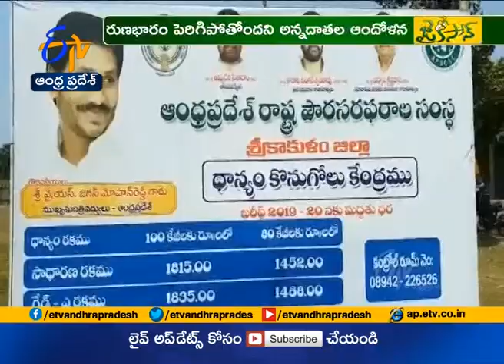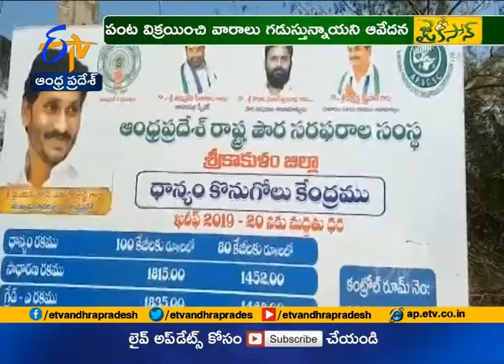Jaikisan AP | 5th Mar' 20 | ధాన్యం బిల్లులు రాక శ్రీకాకుళం రైతుల పాట్లు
శ్రీకాకుళం జిల్లాలో ధాన్యం రైతుల పరిస్థితి దయనీయంగా మారింది. నానా అవస్థలు పడి పండించిన పంటను సకాలంలో అమ్ముకోలేక ఇబ్బందులు ఎదుర్కొన్న రైతులు. ఇప్పుడు విక్రయించిన పంటకు బిల్లులు రాక ఇక్కట్లు పడుతున్నారు. ధాన్యం కొనుగోలు చేసిన రెండు రోజుల్లో రైతుల ఖాతాల్లో డబ్బులు జమ చేస్తామని ప్రభుత్వం భరోసా ఇచ్చినా... క్షేత్రస్థాయిలో ఆ పరిస్థితి ఎక్కడా కనిపించడంలేదని రైతులు ఆరోపిస్తున్నారు. అప్పులు తెచ్చి పెట్టిన పెడ్డుబడులకు.. రుణభారం పెరిగిపోతుంటే... ఏంచేయాలో తెలియని దిక్కుతోచనిస్థితిలో కొట్టుమిట్టాడుతున్నారు.